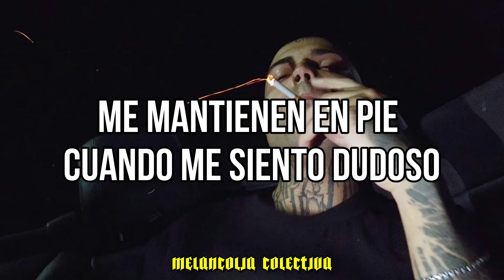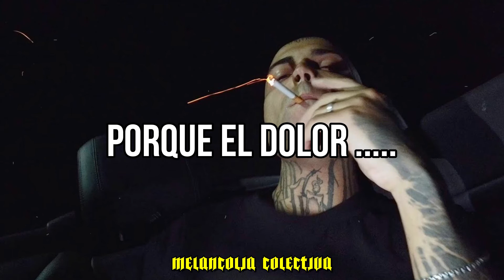Craig Xen - Flickin Ash (Sub. Español)